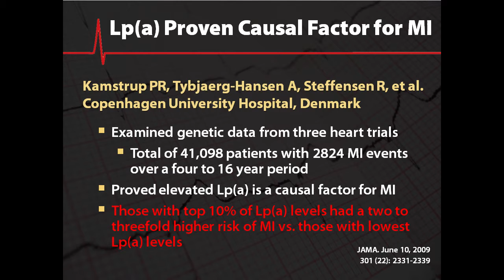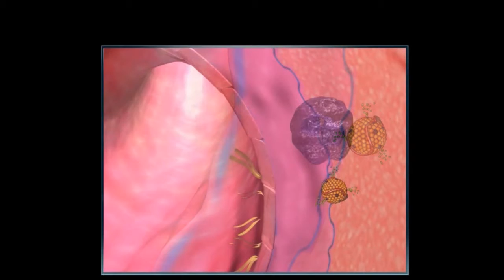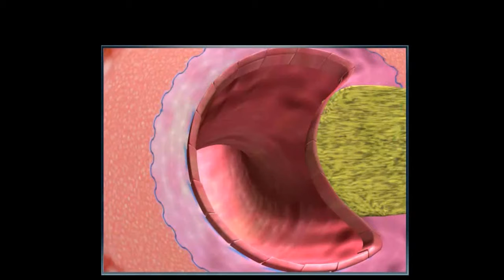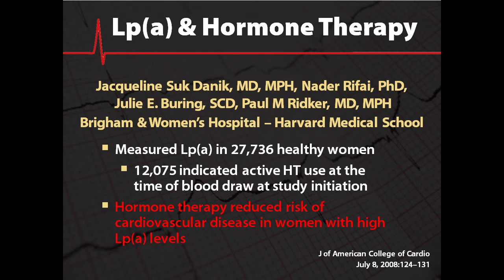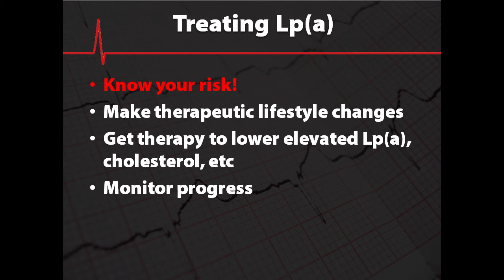Helena Lp(a) and Coronary Artery Disease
What's your Lp(a)?
New studies have proven that a high Lp(a) level is as serious as the heart attack it causes. The Helena Lp(a) cholesterol assay has also proven to be the single best predictor of both plaque development and major ischemic events. This video includes a short presentation on the mechanism of Lp(a) cholesterol in heart disease and information on the SPIFE Cholesterol Procedure.